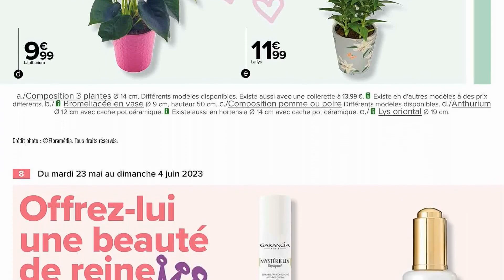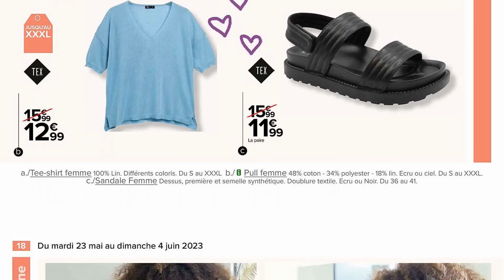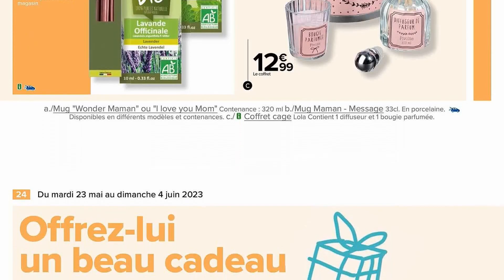💥 Catalogue Carrefour - Fête des Mères : Offres spéciales du 23 mai au 4 juin 2023 - Partie 1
🛒🛒NOUVEAU catalogue chez 📍CARREFOUR📍 du mardi 23 mai au dimanche 4 juin 2023 en FRANCE!